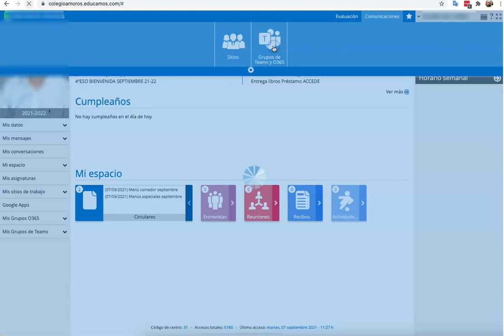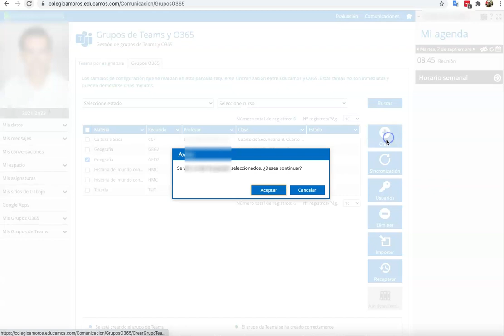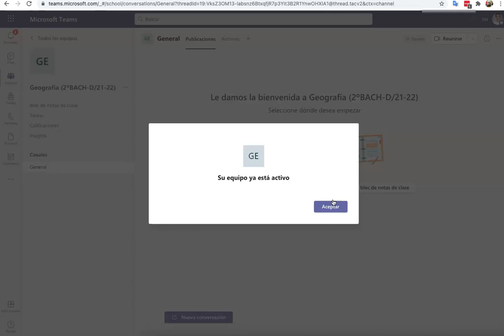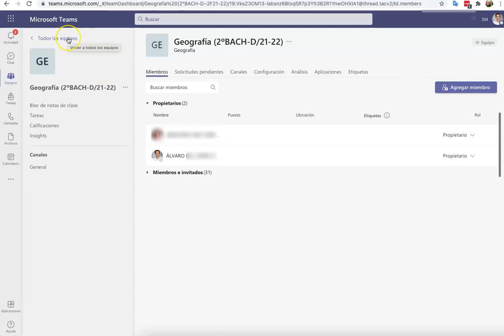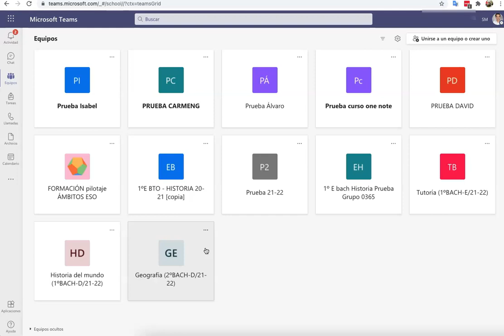Cómo crear equipos de TEAMS de nuestra asignatura desde Educamos